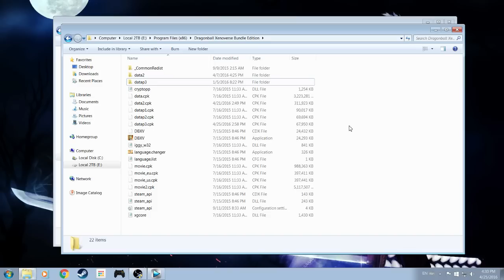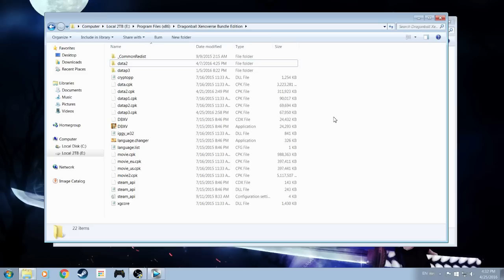Dragon ball Xenoverse: MIS FOLDERS DE MODS DATA2 Y DATAP3!!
Si quieres jugar unas partidas conmigo
Mi PSN --PS3 y PS4-- Dark-NinjaX
Mi steam id PC -- murvam